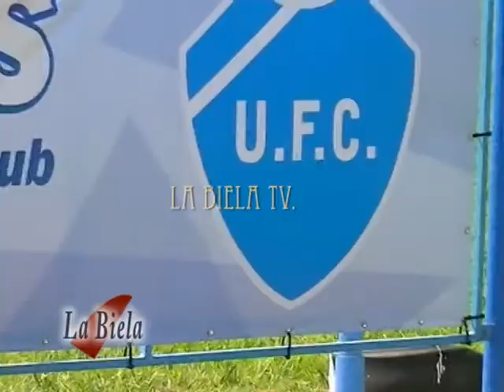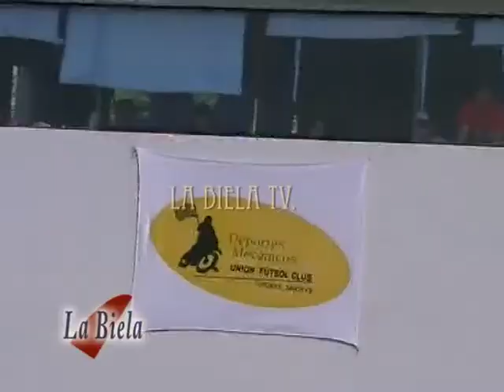AAMET IMAGENES 01 24 SEP 2017 TOTORAS